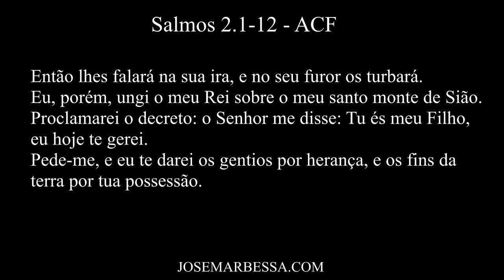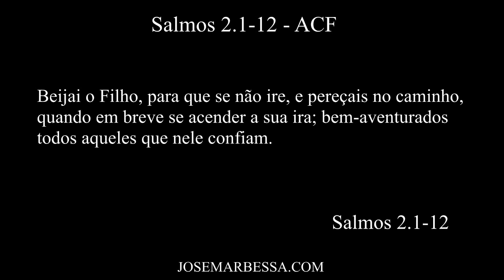Salmos 2.1-12 | ACF | Josemar Bessa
"Abre meus olhos para que veja as maravilhas da tua Palavra." (Sl 119.18) QUERO SER  MANTENEDOR DESTE MINISTÉRIO:

Agência  4087
Operação 013
Conta 51850-3
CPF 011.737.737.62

Agência 4315-x
Conta poupança 14957-8
Operação 051
Claudia Vidal Bessa
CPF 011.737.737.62